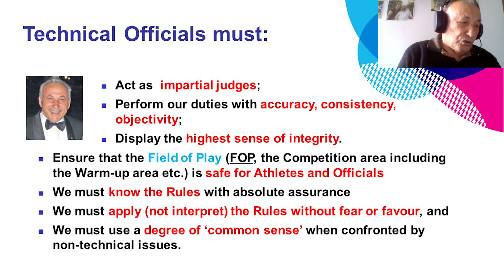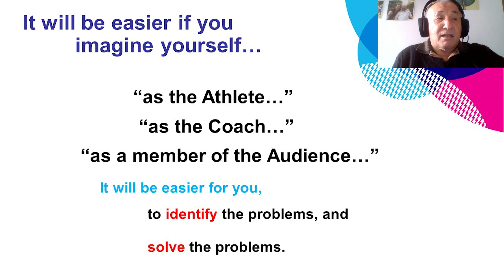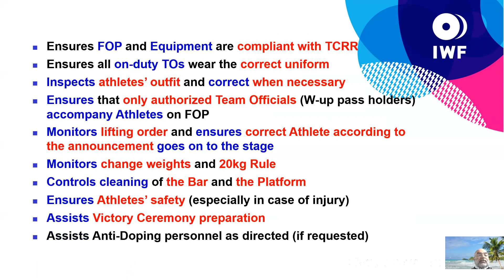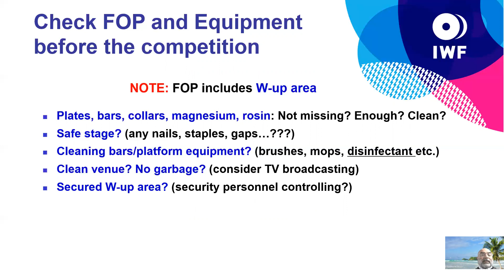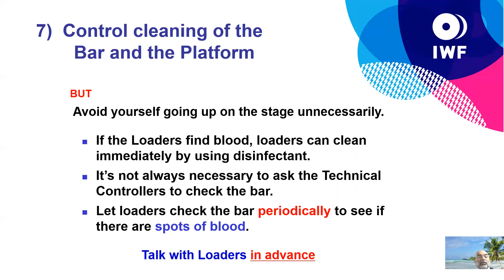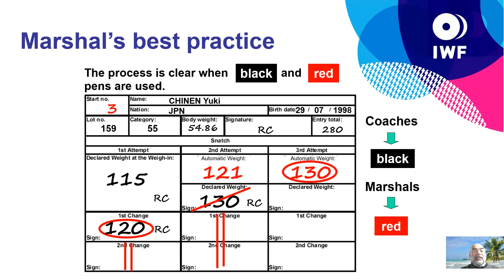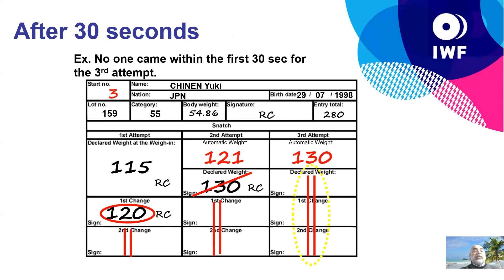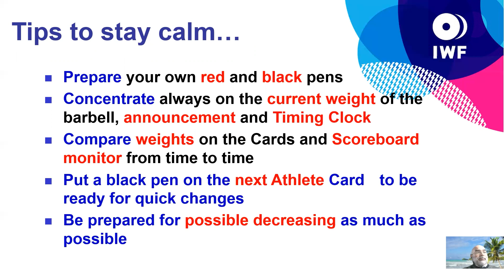2020 Oceania Weightlifting Federation ITO Seminar